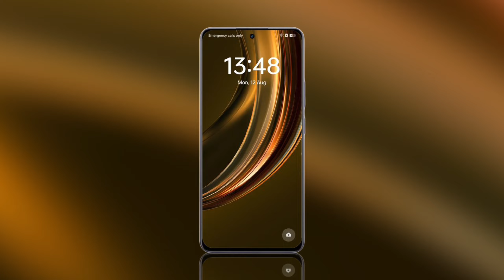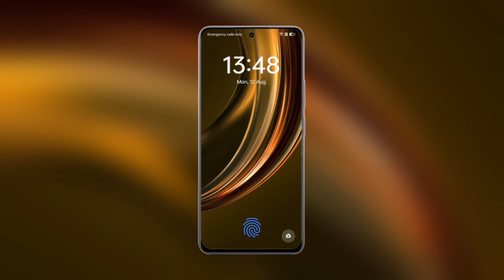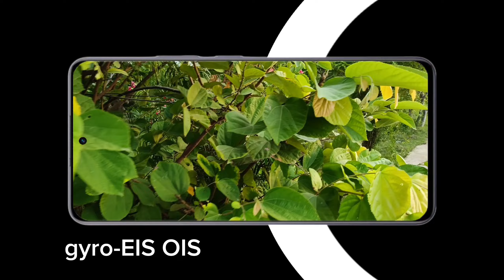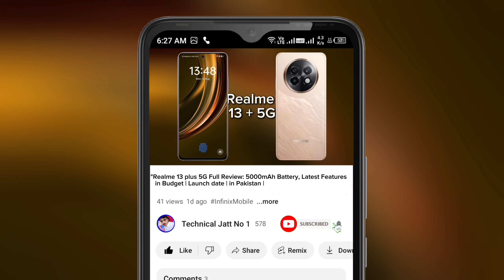Realme 13 Plus 5G Full Review | PUBG Test | Camera Test | Price in Pakistan, India & Bangladesh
Realme 13 Plus 5G ka full review le kar aaye hain jahan har ek feature ka detail mai analysis kiya gaya hai. Ye smartphone GSM / HSPA / LTE / 5G technology ke sath aata hai aur Mediatek Dimensity 7300 Energy (4 nm) chipset par based hai, jo high-performance ke liye perfect hai.
Iski 6.67 inches AMOLED display HDR10+ aur 120Hz refresh rate ke sath gaming aur entertainment experience ko next level par le jati hai.
Iska design stylish hai aur ye IP65 dust/water resistant bhi hai.

Specifications Highlights:

Launch: Announced on 29th August 2024; Released on 6th September 2024

Dimensions: 161.7 x 74.7 x 7.6 mm | Weight: 185g

Display: 6.67" AMOLED, 120Hz, HDR10+, 2000 nits peak brightness

OS: Android 14 with Realme UI 5.0

Processor: Mediatek Dimensity 7300 Energy (4 nm)

Battery: 5000mAh with 80W fast charging (50% in 19 mins advertised)

Storage Variants: 128GB/256GB/512GB with 8GB/12GB RAM

Cameras:

Main Camera: 50 MP wide + 2 MP depth + auxiliary lens with OIS, 4K@30fps recording

Front Camera: 16 MP, 1080p@30fps

Gaming lovers ke liye, PUBG aur high-end games ka test bhi shamil hai, jahan is phone ki performance top-notch rahi. Stabilization aur camera zoom ka test bhi kiya gaya hai. Stereo speakers aur 3.5mm headphone jack ke sath, ye multimedia ke liye ek zabardast choice hai.

Availability and Price:

Colors: Victory Gold, Speed Green, Dark Purple

Price in Pakistan: ~PKR 75,000

Price in Bangladesh: BDT 28,500

Is video mein aapko Realme 13 Plus 5G ki PUBG test, camera test, aur official video trailer ke details bhi milengi. Ye ek upcoming smartphone hai jo value-for-money offer karta hai.